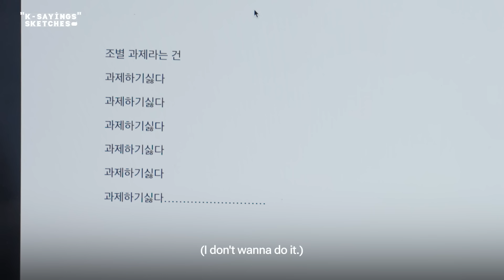K-Sayings Sketches | Ep. 02 - Dragon Hunting 101 🐲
Our adventurous exchange student, Ellie, is working on an infamous group project,
an essential milestone for K-university students. 😂

Ellie appears to have already mastered the Korean college lifestyle based on her remarkable adaptation.
And now she's coming up with clever ideas to avoid the boring group project! 😉

Will Ellie be able to continue using her savvy schemes to get away from her team projects?
Find out in episode 2!

📚 A dragon rises from a stream.
This proverb illustrates the success of an outstanding individual coming from humble beginnings or from parents who are not particularly notable.
한국으로 교환학생을 온 엘리가 이번엔
K-대학생의 숙명과도 같은 조별 과제를 하게 되었습니다😂

벌써 한국의 대학 생활을 잘 이해한 듯한 적응력 만렙의 엘리👍
재미없는 조별과제를 회피할 야심찬 계획을 꾸미는데요!🐲

K-대학생을 속이는 K-교환학생의 계획은 과연 성공할 수 있을까요?
두 번째 에피소드 영상을 통해 확인해 보세요!

📚 개천에서 용 난다
시원찮은 환경이나 변변찮은 부모에게서 빼어난 인물이 나는 경우를 이르는 말.
(*출처: 고려대 한국어대사전)